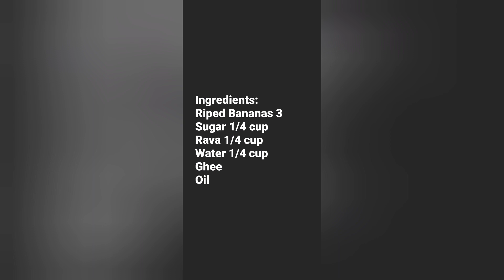Banana Balls/easy evening snack with less ingredients/ പഴം കൊണ്ട് എളുപ്പത്തിൽ ഒരു നാലുമണി പലഹാരം.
easy evening snacks with less ingredients.